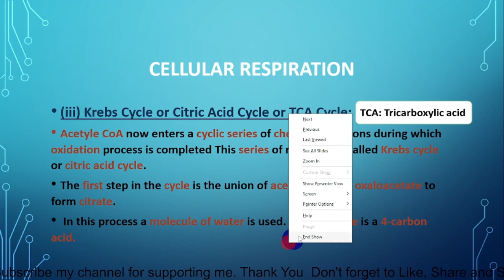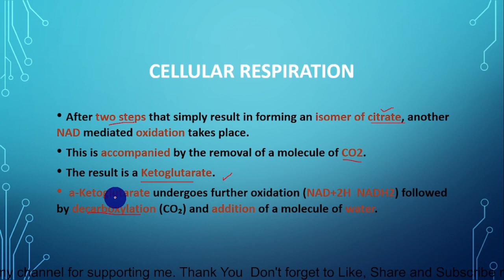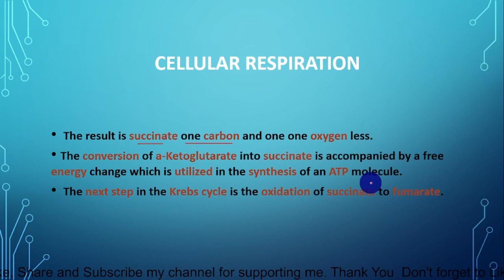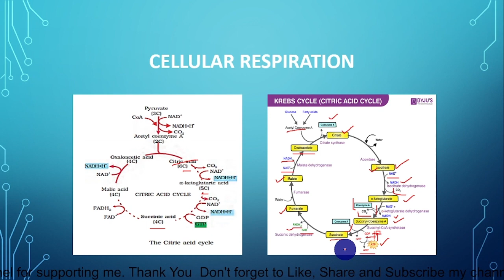Ch#11 |Bioenergetics |Lec # 16|Cellular Respiration(3)(Krebs Cycle or Citric Acid Cycle or TCA Cycle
(iii) Krebs Cycle or Citric Acid Cycle or TCA Cycle:
Acetyle CoA now enters a cyclic series of chemical reactions during which oxidation process is completed This series of reactions is called Krebs cycle or citric acid cycle.
The first step in the cycle is the union of acetyl CoA with oxaloacetate to form citrate.
 In this process a molecule of water is used. Oxaloacetate is a 4-carbon acid.
After two steps that simply result in forming an isomer of citrate, another NAD mediated oxidation takes place.
This is accompanied by the removal of a molecule of CO2.
The result is a Ketoglutarate.
 a-Ketoglutarate undergoes further oxidation (NAD+2H  NADH2) followed by decarboxylation (CO₂) and addition of a molecule of water.

 The result is succinate one carbon and one one oxygen less.
The conversion of a-Ketoglutarate into succinate is accompanied by a free energy change which is utilized in the synthesis of an ATP molecule.
 The next step in the Krebs cycle is the oxidation of succinate to fumarate.
Once again, two hydrogen atoms are removed, but this time the oxidizing agent is a co-enzyme called flavin adenine dinucleotide (FAD), which reduces to FADH2.
Another NAD-mediated oxidation of malate produces oxaloacetate, the original 4-carbon molecule this completes the cycle.
The oxaloacecetate may now combine with another molecule of Acetyl CoA to enter the cycle molecule and whole process is repeated.